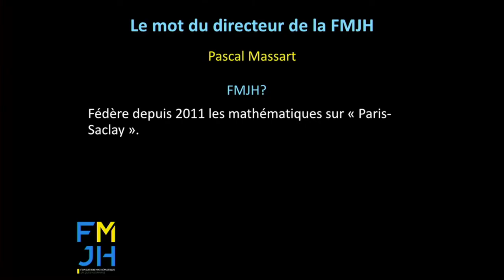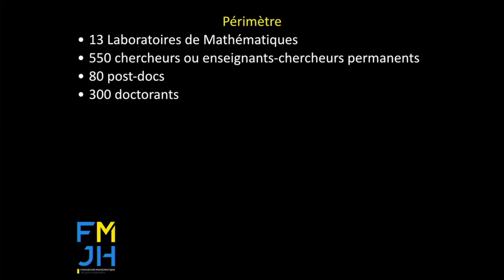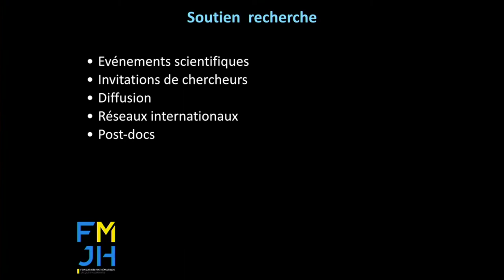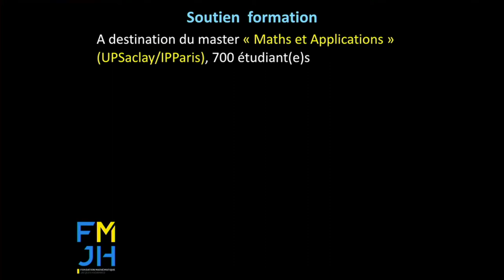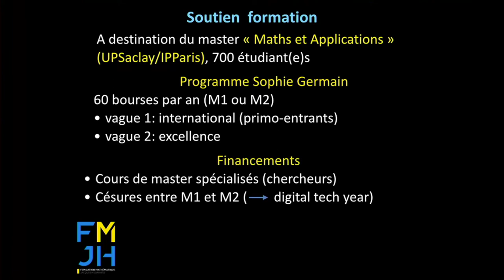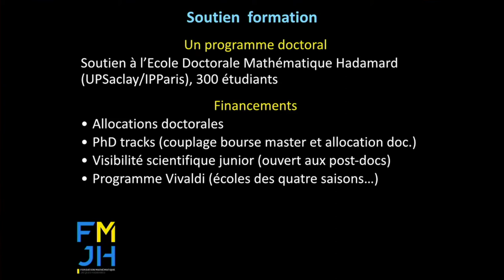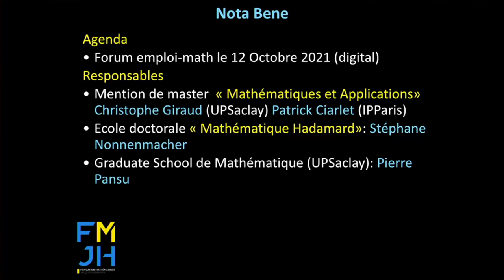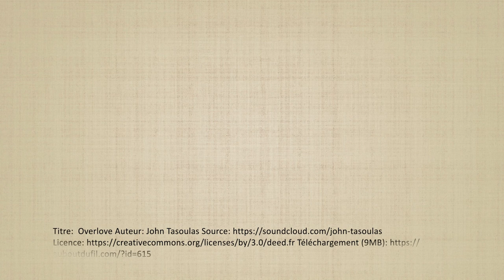Rentrée Master 2021 Mot du Directeur de la FMJH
Présentation de la Fondation Mathématique Jacques Hadamard par Pascal Massart.
Intervention de Mathilde Mougeot, Directrice adjointe de la FMJH, au sujet du programme MathTech et de la césure.
Intervention de Pierre Pansu, Directeur de la Graduate School de Mathématique de Paris-Saclay.